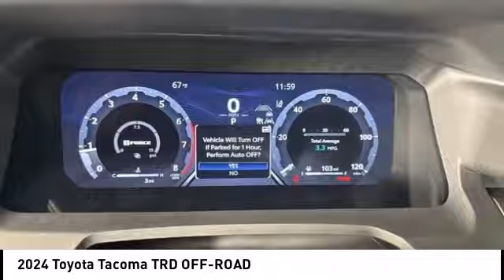2024 Toyota Tacoma Cedar Falls IA TT38416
2024 Toyota Tacoma TRD OFF-ROAD

Pick up this Celestial Silver Metallic 2024 Toyota Tacoma, available today at Dan Deery Toyota. This could be the one you've been searching for.